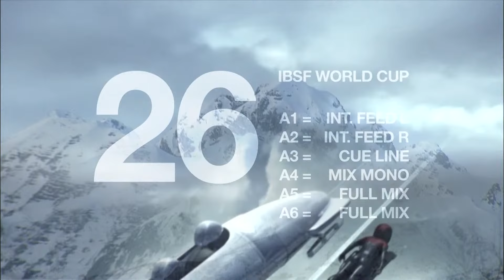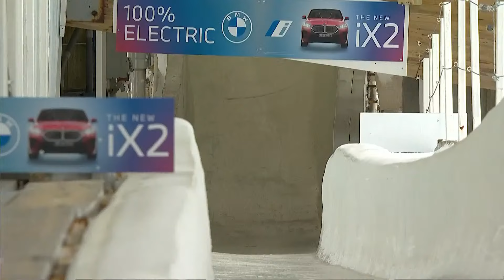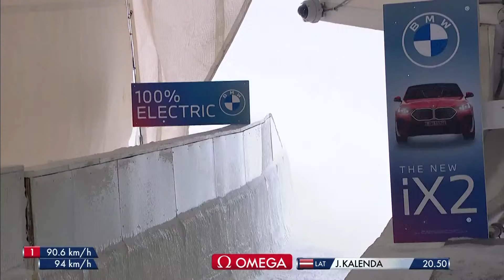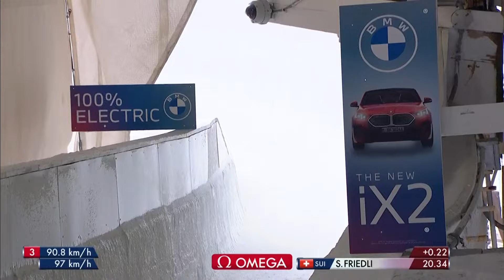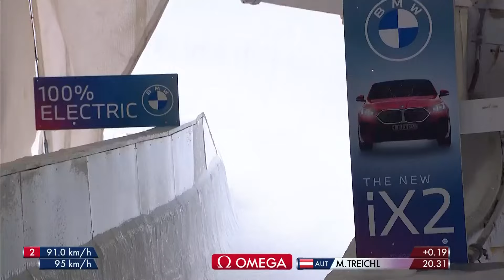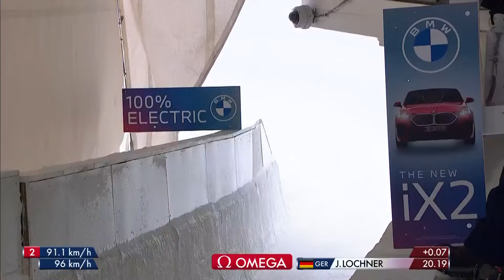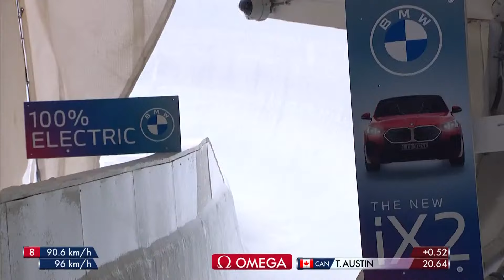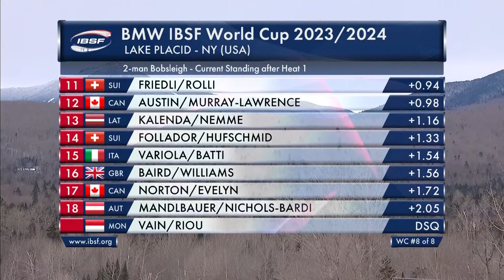2-Men Bob Wordcup Lake Placid / PACH - Heat 1